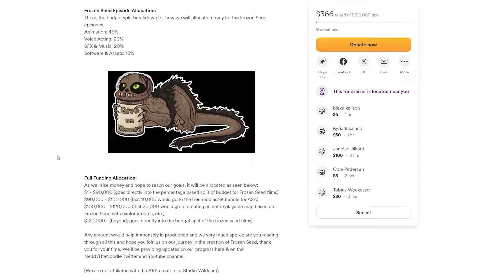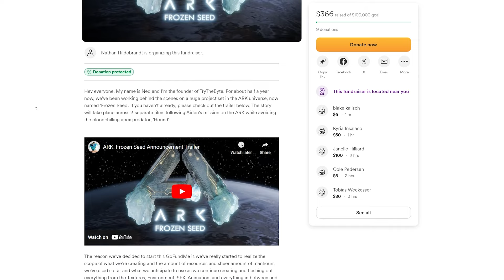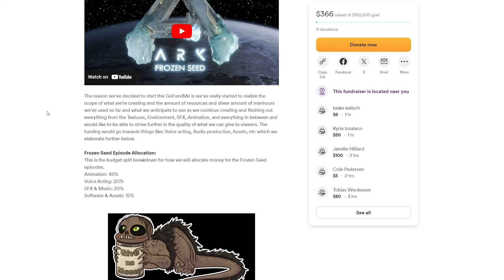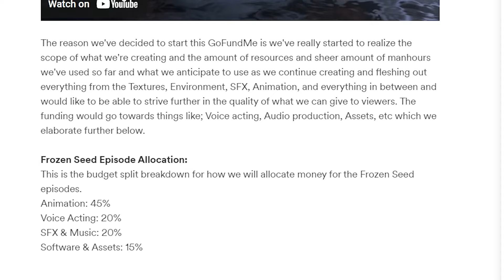What is ARK: Frozen Seed?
$1+: Name in credits
$10+: The Hound Sticker(Pay shipping)
$20+: Alt The Hound Sticker(Pay shipping)
$50+: 4K Video Download
$100+: Frozen Seed Poster(Pay shipping)
$250+: Frozen Seed Chibi Plush and early access to the Frozen Seed mod as a tester throughout development
$500+: Signed Frozen Seed Poster and Personal Thank You Card from the team
$1000+: Personal Thank You Video from the team
$2.5K+: Small Speaking Role in film
$5K+: Audio message of your choice from The Hound
$10K+: Insider access to production meetings and script readings
$25K+: Executive Producer credit
$50K+: Senior Executive Producer credit
$100K+: Personal Shoutout by NeddyTheNoodle as well as a crisp handshake

-- Producers --
NeddyTheNoodle
Spartan073003

Gareth Coker
The WAV Lab

-- Hound Model --
VII2U5

-- Outro Sequence --
MoroNada

-- Top Patrons --
Adam Cumming
Hazy Hippie
Jace Spark
Pip
SplntrdReality
White Cloak
Xavier Drummond

New ARK: The Animated Series trailer analysis. Helena Walker and Mei-Yin? Nerva with Gerard Butler and Vin Diesel! ark: survival evolved lore, new story ! Update is here all in one video today, New December 2022, ARK Leak, ARK Leaked, ARK DLC Leaked, 2023 with ARK, ARK and ARK 2 in the coming year ARK 2, Vin Diesel, ARK: Survival Evolved, ARK: The Animated Series!